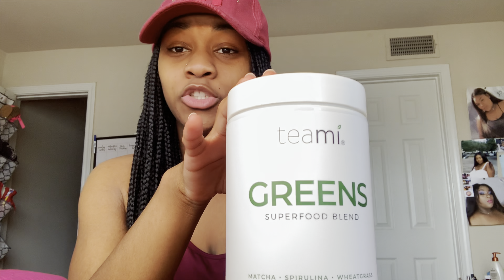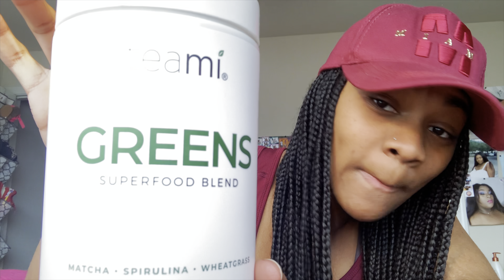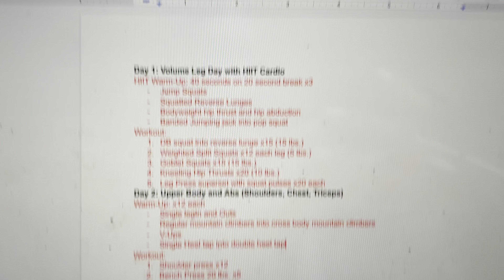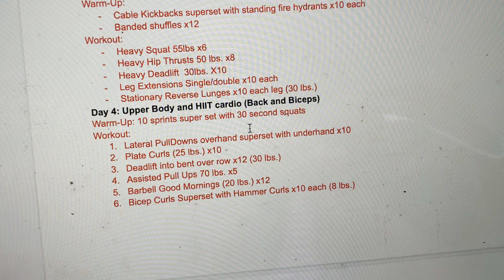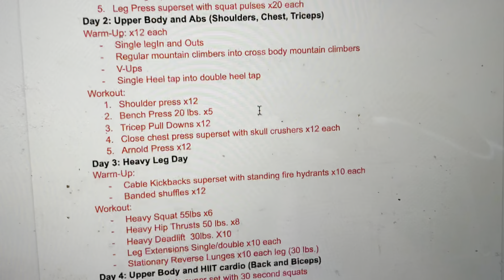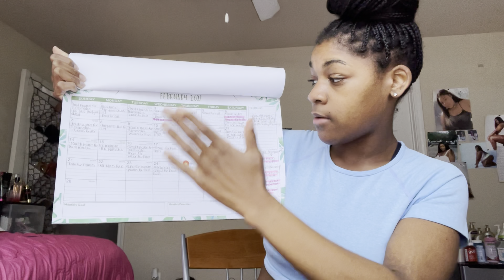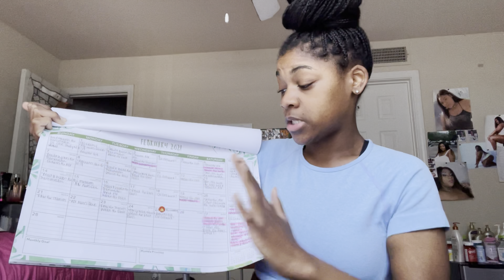VLOG 02: How To Balance Quarantine School and Healthy Lifestyle Tips| Life Updates| Daily Vitamins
20% code ($40 minimum):  DAWNES20

Hey you guys here I am with VLOG number two. This weeks weight is 161.0 and I started at 160.6 so I pretty much maintained and gained 1 pound since last week. But anyways being on Zoom all day can be very difficult but here are some daily tips I use to keep me on track, I hope they are helpful for you guys as well. Remember to always consult with your physician before taking supplements.

Goli Gummy (ACV & Ashwaghanda)
Code: Thedawnelizabeth
( My code should already be included but if not be sure to add it to get a discount on your next purchase)

(You can purchase from Amazon and your local drug store)

Love Wellness Bye Bye Bloat

Culturelle Women's Healthy Balance
(This is a daily probiotic and it was recommended by my doctor)

Y'all see how quick my skin cleared up here is a link to my daily skin routine

1. (5 Tips on How To Start Your Weight Loss Journey)
2. (What I eat in a week to lose weight)
3. (My Top 6 Gym Brands that you should shop from)

If you guys have any ideas on what type of Vlogs you would like to see in the future leave them In the comments below!!